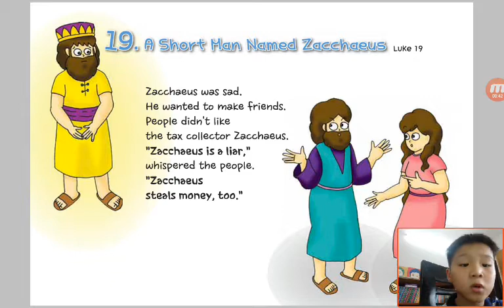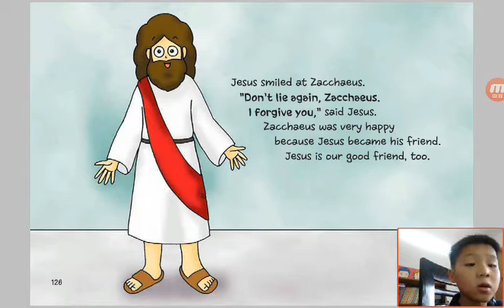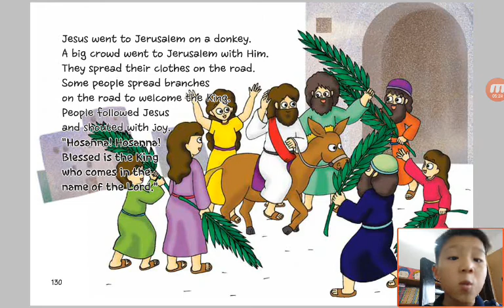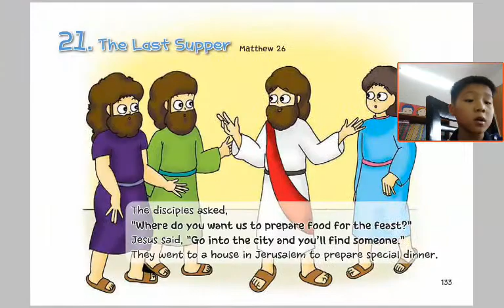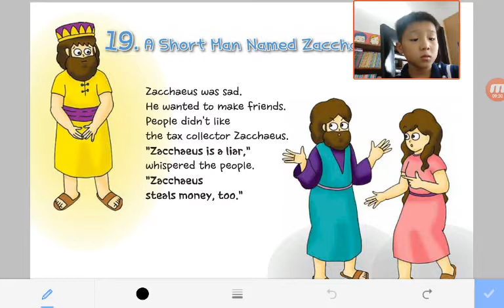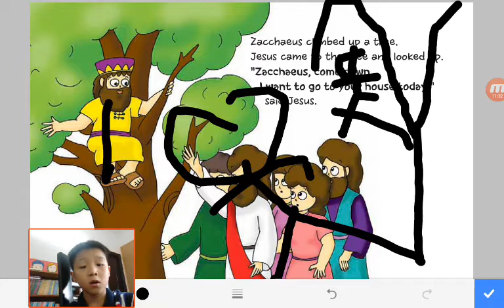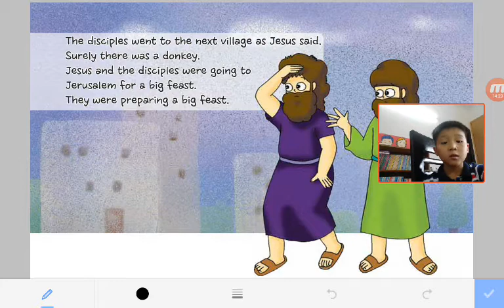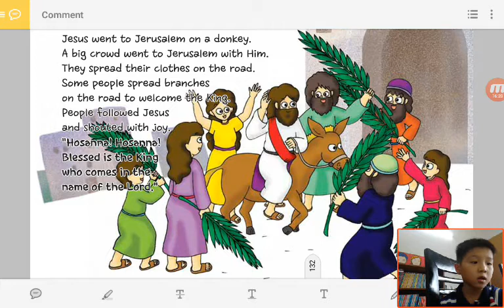‹Kids›Soo：Wonderful Bible Story‹성경이야기›– 19 A Short Man Named Zacchaeus about Luke